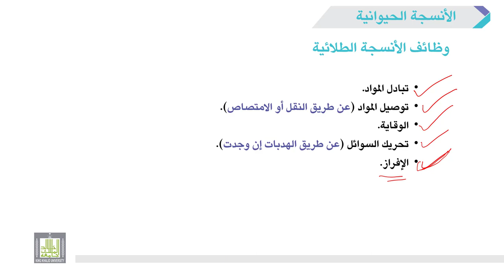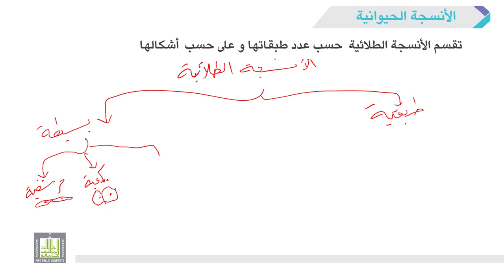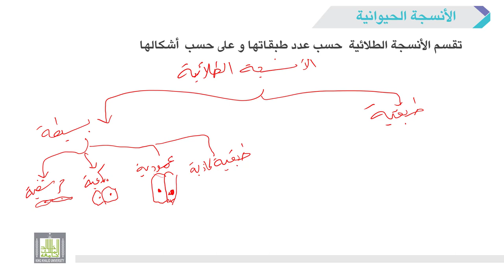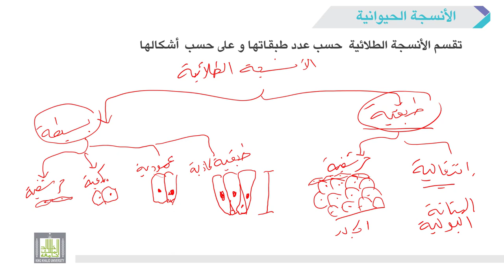الأحياء العامة | عملي | 9-1 | الانسجة الطلائية - 1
الوحدة 9 : الأنسجة الحيوانية Animal Tissue
الدرس 1 : الانسجة الطلائية - 1
1- مقدمة عن أنواع الأنسجة.
2- توضيح خصائص ووظائف الانسجة الطلائية وشرح انواعها المختلفة.